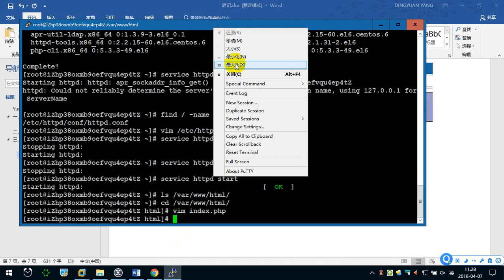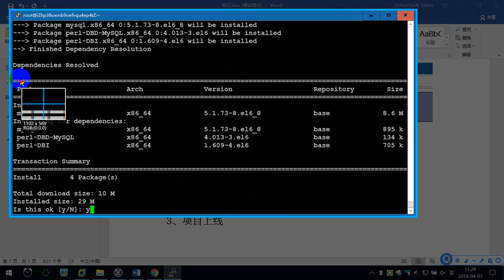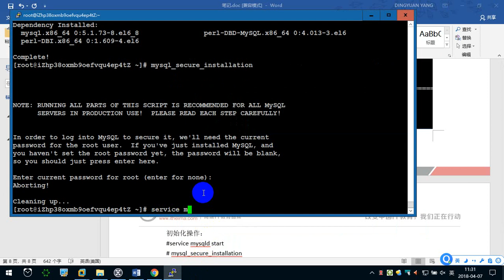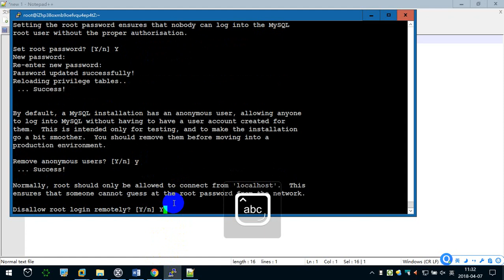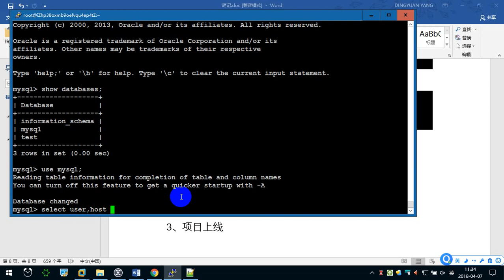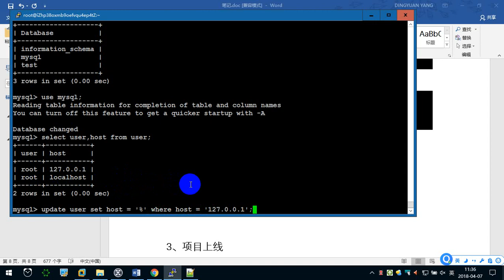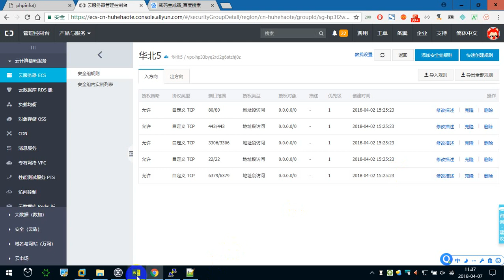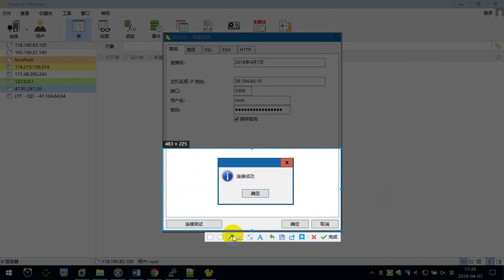11.4 阿里云安装mysql —— Linux教程 命令指令 运维 服务器 项目上线 CentOS 从入门到精通